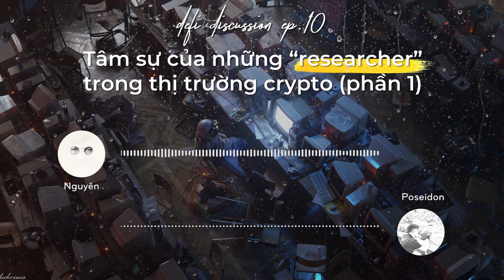DeFi Discussion ep.10: Tâm sự của những researcher trong thị trường crypto (phần 1)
Research, hay phân tích cơ bản/nghiên cứu thông tin, là việc bắt buộc phải làm trong thị trường tiền mã hóa nếu như anh em muốn kiếm được lợi nhuận cùng thị trường bất chấp bao sóng gió. Nhân dịp DeFi Discussion tròn 10 số, xin mời anh em ngồi xuống và cùng bọn mình, những người ăn ngủ cùng thị trường crypto, chia sẻ về cách bắt nhịp thị trường và tìm hiểu dự án.

Nếu anh em có những trải nghiệm thú vị nào từ việc research thị trường crypto, hãy chia sẻ ở phần bình luận, hoặc tham gia cộng đồng thảo luận DeFi nhé!

0:00 Giới thiệu chủ đề
1:45 Niềm vui của researcher trong thị trường crypto
3:50 Phong cách research
5:50 Làm sao để bắt đầu research trong thị trường crypto
8:50 Những khó khăn trong việc research thị trường
15:00 Kiểm soát lòng tham trong thị trường uptrend